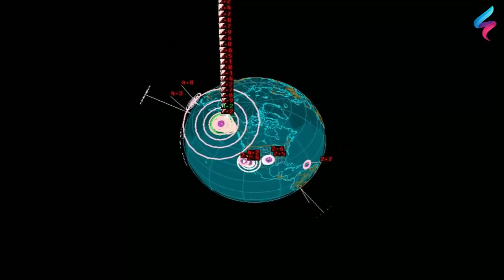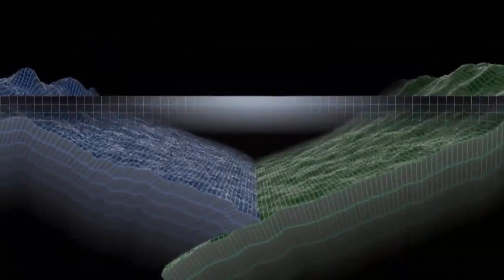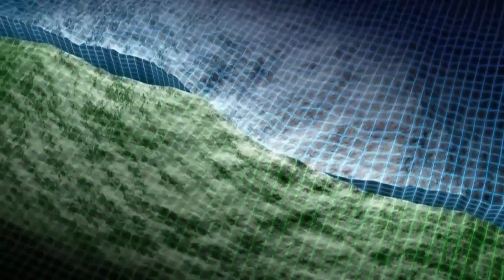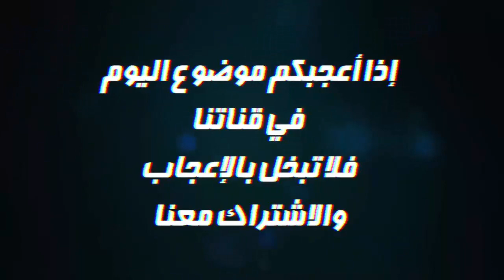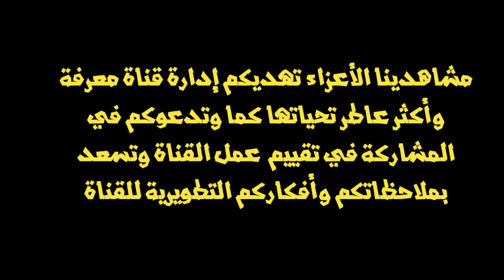هذه هذه الأمواج التي فاجأت الأمريكين وأرعبتهم في ألاسكا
قالت هيئة المسح الجيولوجي الأمريكية إن هزة أرضية بلغت قوتها 8.2 درجة وقعت جنوب شرقي تشينياك في ألاسكا على عمق عشرة كيلومترات

وذكر مركز التحذير من أمواج المد الكبيرة في الولايات المتحدة أن تحذيرا من وقوع تسونامي صدر في أجزاء من ألاسكا وكندا كما ستجري متابعة الوضع في الساحل الغربي الأمريكي بأكمله.

هذه الهزة بلغت 8 درجات على مقياس ريختر وهو يضرب خليج ألاسكا في الساعات الأولى من صباح الثلاثاء 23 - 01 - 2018 مما ينذر بإمكانية حدوث موجة تسونامي في الساحل الغربي لأمريكا الشمالية.

ودوت صفارات الإنذار في جزيرة كودياك التي يبلغ عدد سكانها أكثر من 6 آلاف شخص، وهي أقرب المناطق المأهولة إلى مركز الهزة

ووفقا لوكالة "رويترز"، فقد نبهت قناة "KMXT" المحلية السكان بأن "التحذير من التسونامي حقيقي وليس تدريبيا، وأهابت بالجميع الفرار من الأماكن المغلقة واللجوء إلى المرتفعات".

إلا أن التحذير من موجة التسونامي تم إلغاؤه لاحقا، ولم ترد تقارير عن وقوع إصابات.

وكانت هيئة المسح الجيولوجي الأمريكية ذكرت أن زلزالا ضرب خليج ألاسكا بلغت قوته 8.2 درجة على الأقل ومركزه يبعد نحو 250 كم جنوب شرقي تشينياك، وعلى عمق 25 كم تحت مستوى الأرض.

من جانبها، ذكرت وكالة الأرصاد الجوية اليابانية أنها ترقب الوضع إلا أنها لم تصدر إنذارا بأمواج التسونامي.